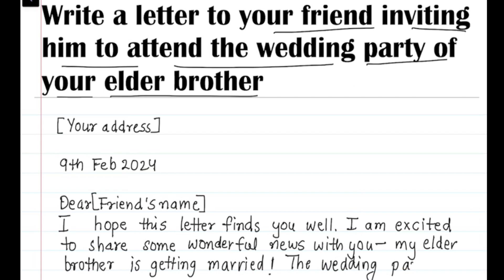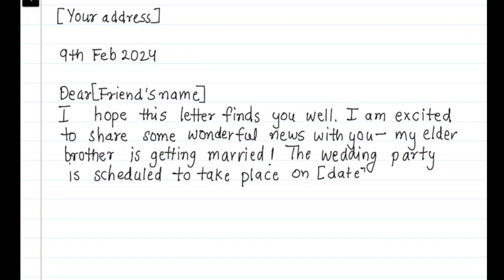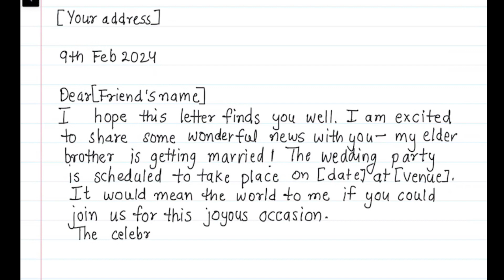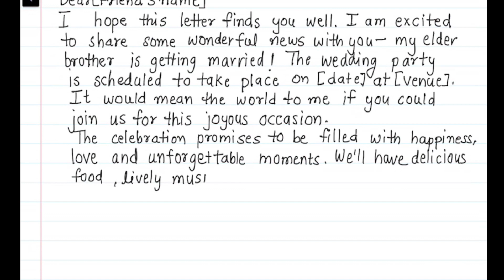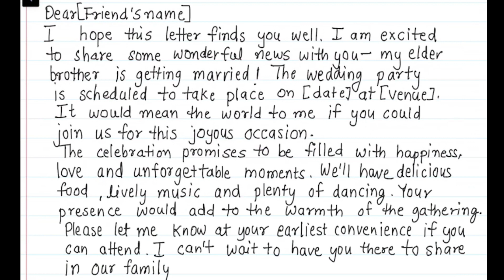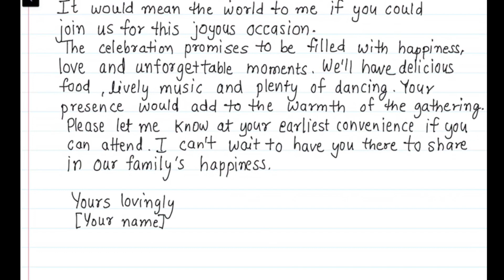write a letter to your friend inviting him to attend the wedding party of your elder brother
In this video, you will learn about letter

Quesnly